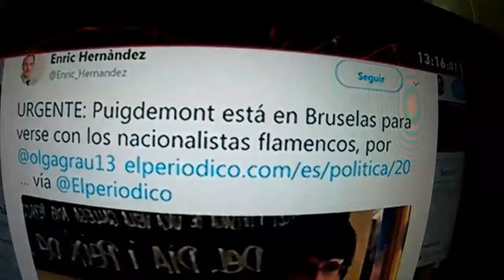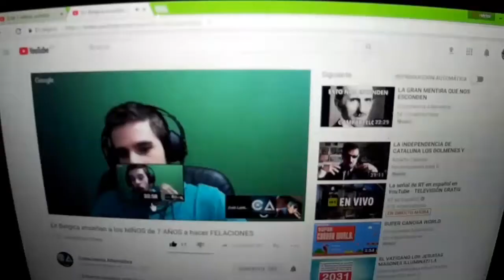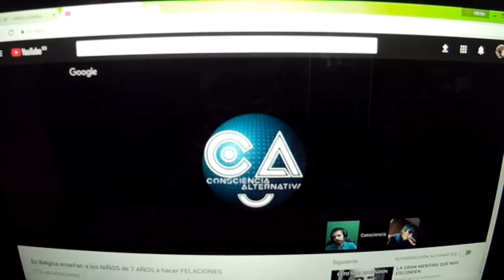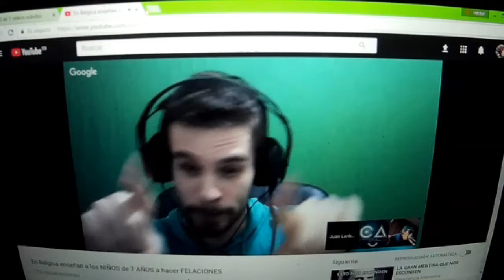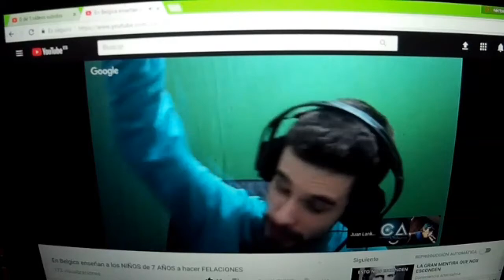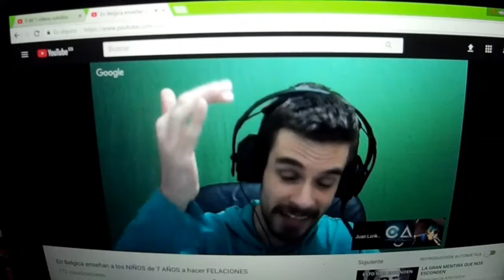PUIG DEMON DE PICOS PARDOS EN BELGICA - DRAGONES Y MAZMORRAS TV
Aten cabos que no será porque no lo ponen en Tv cara ^^'
Que despierten coño!!! y A por ellos que son pocos y cobardes!
APAGA LA TV O APRENDE A HACER INGENIERIA INVERSA DE LOS FLASHES CON SONIDO QUE NOS METEN ABOCAJARRO..